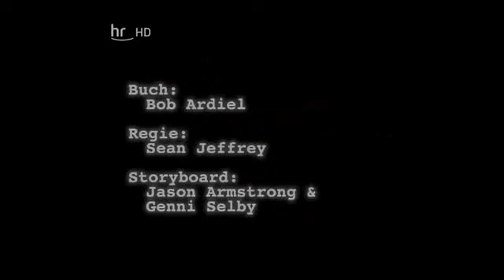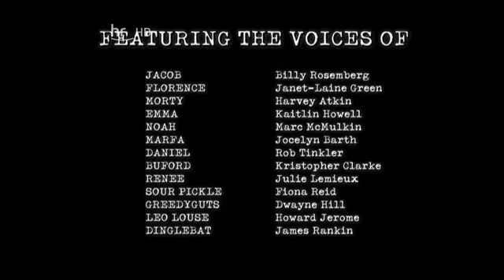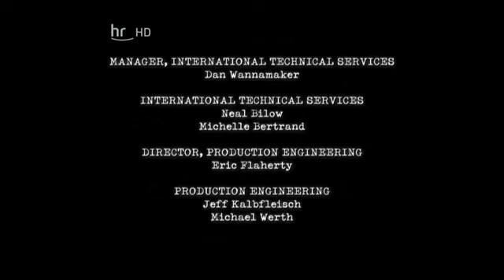Jacob 2/2 28 und der Tag mit Dad